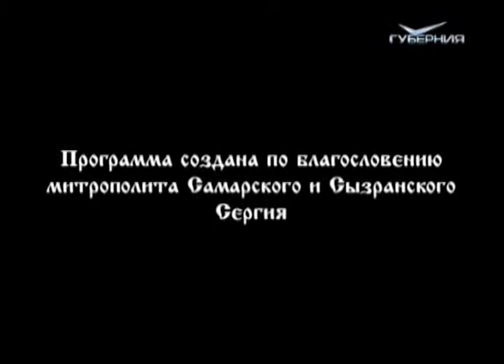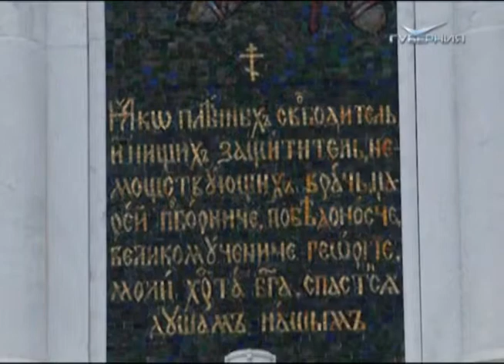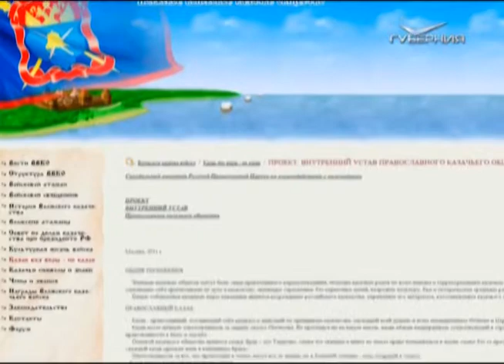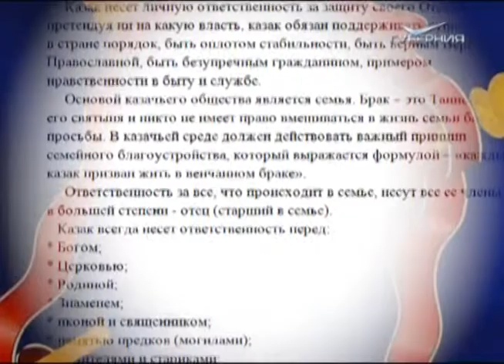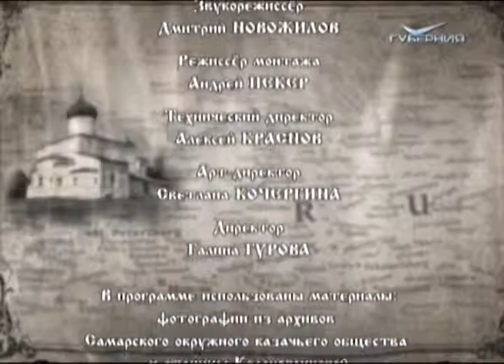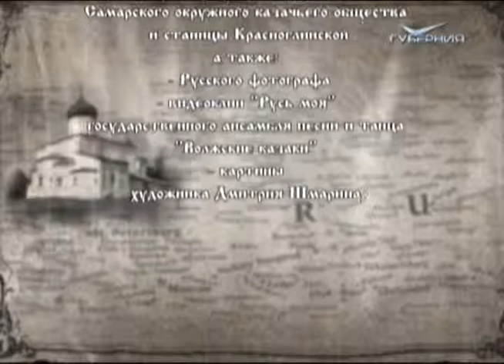Путь паломника 14.06.2014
Сегодняшняя наша передача посвящена социальному служению православного воинства - казачества.